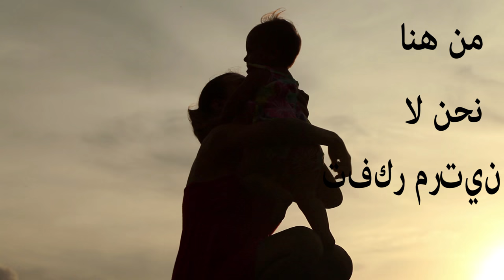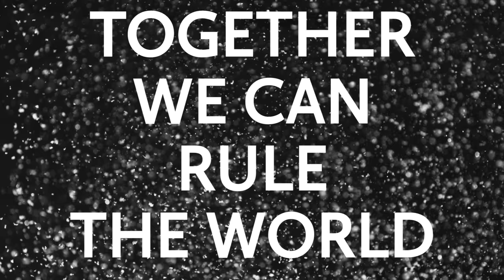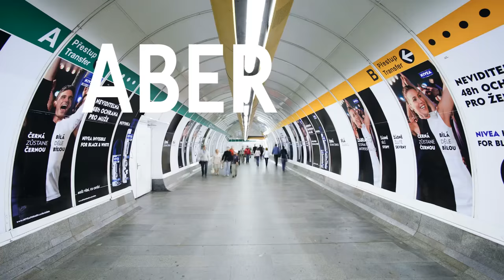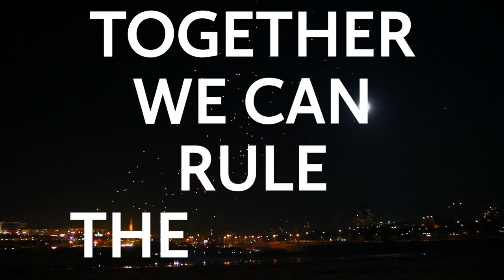R Y N O // Stars In The Sky (Multilingual) [Lyric Video]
Official Lyric Video for STARS IN THE SKY by RYNO

Written by R. Doyle, A. Schmidt, T. Doyle
Executive Producer by Jennifer Curci